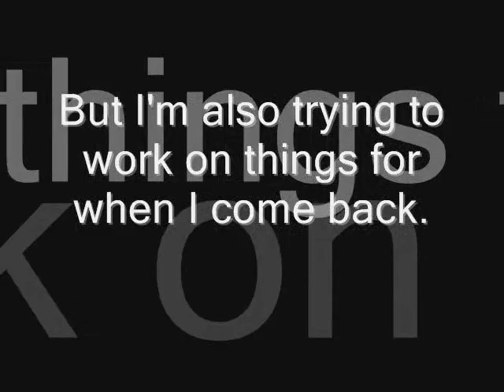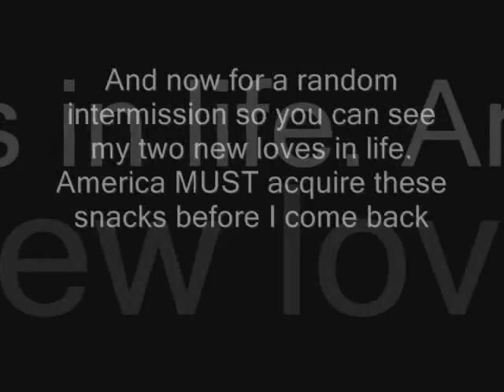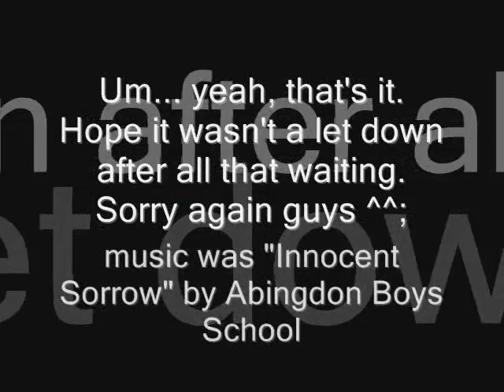Tokyo Game Show update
Holy crap, I'm going to the Tokyo Game Show! (Includes wings flapping)